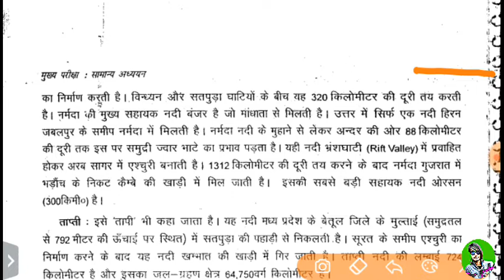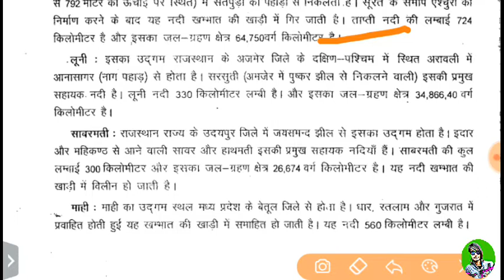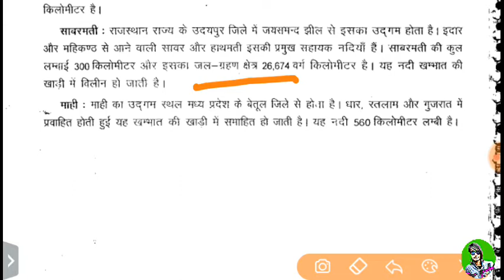Navy MR GK Question in Hindi // Navy MR Gk Preparation // chapter:- River And types part:-3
Chapter:- River Part:-3

Navy mr question in hindi
Navy MR questions and Lacture